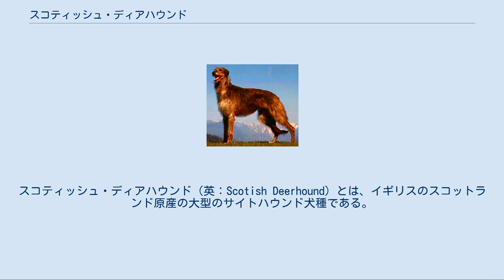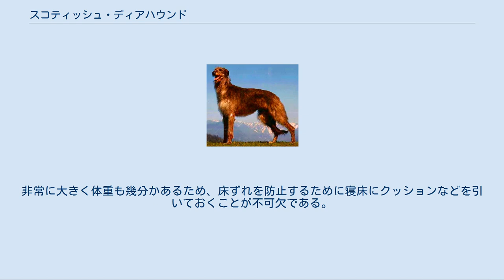スコティッシュ・ディアハウンド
スコティッシュ・ディアハウンド（英：Scotish Deerhound）とは、イギリスのスコットランド原産の大型のサイトハウンド犬種である。
単にディアハウンドとも呼ばれていて、その名の通り鹿などの大型哺乳類の狩猟に使われていた。
なお、アイルランド原産のアイリッシュ・ウルフハウンドはこれの兄弟種である。
 生い立ちははっきり分かっていないが、もともとはアイルランドとスコットランドにいた狼狩り用の犬種であった。
 この両国原産の犬種は正式な英名が無く、ク（英：Cu）という非常に砕けた犬種名を持っている。
クは狼を倒すことも出来るように大きく力強くなるように改良されて狼狩りに大きく貢献したが、スコットランドでは狼が狩りすぎのために絶滅してしまい、スコットランド側のクも絶滅の危機に陥った。
しかし、愛好家の手によって絶滅を免れ、アイルランド側のクとは別の犬種として改良されて鹿狩り用の犬種へ職を替えた。
これが本種、スコティッシュ・ディアハウンドである。
 ちなみに、アイルランド側のクも後にアイルランドの狼の絶滅に伴って一時絶滅の危機に瀕したが、こちらも熱心な愛好家の手によって生き残った最後のクを数頭発見し、グレート・デーンやチベタン・マスティフなどの血を導入して再生された。
こちらは現在のアイリッシュ・ウルフハウンドである。
 スコティッシュ・ディアハウンドはかつては王族などの伯爵以上の位を持った人にしか飼育を許されない、とても高貴な犬種だった。
しかし第一次世界大戦によって2度目の犬種存続の危機が訪れ、また数が激減してしまった。
その後の第二次世界大戦後には主人と共に他国へ疎開したスコティッシュ・ディアハウンドが帰郷して再生活動が行われるようになり、以後少しずつ数を回復してきているが、世界的にも数が少なく貴重な犬種である。
近年はほとんどがペットかショードッグとして使われているが、兄弟種であり公認された犬種の中では最も体高が高い犬種でもあるアイリッシュ・ウルフハウンドの人気の陰に隠れ、あまり爆発的な人気は起こっていない。
日本でも数年に一度国内登録があるが常にワーストクラスであり、ほぼ全てがショードッグとして飼育されている。
 アイリッシュ・ウルフハウンドに比べると体高が低く、スリムで痩せ型である。
ラフコートは硬く、毛色はグレーとホワイトの混色やフォーン、グレーなど。
折れ耳・サーベル形の垂れ尾。
サイトハウンドのためマズルや脚などが長く、走るのも早い。
加えて力も強く、狼を倒すことは出来ないが、鹿は易々と倒すことが出来る。
しかし普段の性格は温厚で優しく、攻撃的な面はない。
子供や他の犬と遊ぶことも大好きで、サイトハウンドであるが超大型犬のため腰に負担がかかるので、他のサイトハウンドのように極端に多い運動量を必要としない。
体高は雄76cm前後、雌71cm前後で体重は雄38～47kg、雌29.5～36kg。
非常に大きく体重も幾分かあるため、床ずれを防止するために寝床にクッションなどを引いておくことが不可欠である。